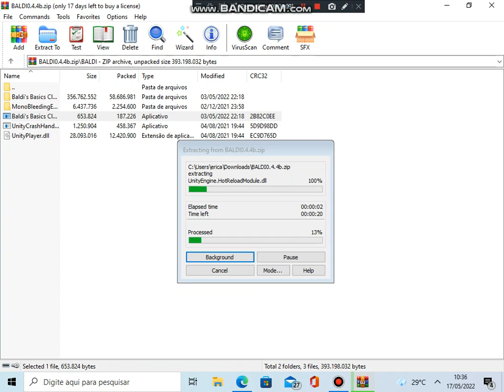Playing Baldi's Basics Classic Remastered Recreation For First Time